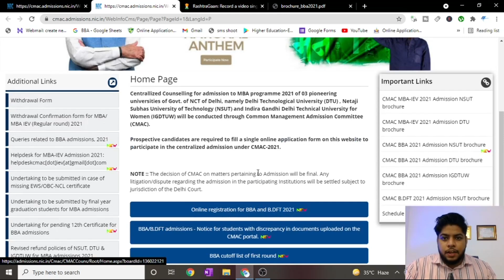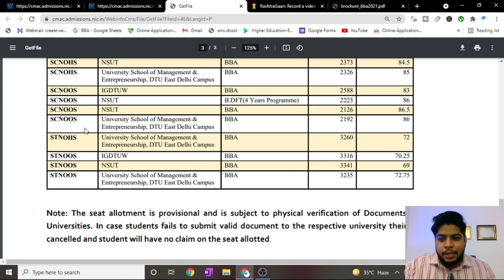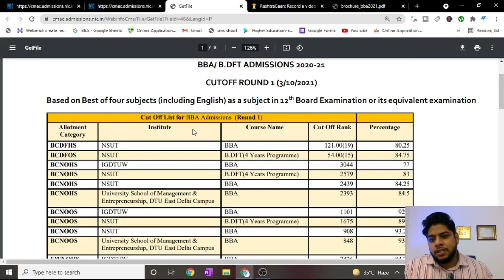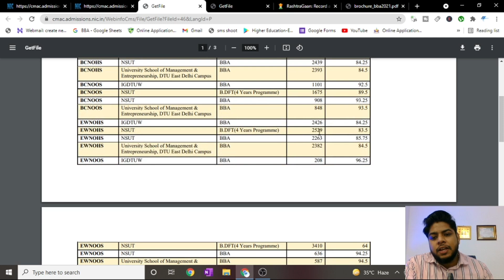DTU BBA Cutoff Released 🔥 How to Check and Further Admission process🔥🔥